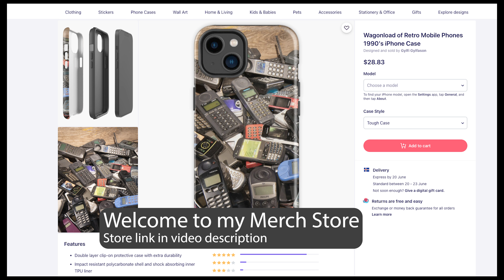My own Weird Wagonload of Funky Retro Mobile Phones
This is only a part of my mobile phone collection but it consists of used phones for the most part and "Dummy Phones" that resellers used to display phones without the theft risk.  Real dummies would however sometimes steal my "dummy display phones" and try to use them.
I started to collect this in 1998 in order to preserve the "actual Icelandic usage history" and it soon became clear that this would be something that people would love to see in future.  I tried to display this in my mobile phone retail store but it was impossible, i had to listen to stories all day from people who had used some of the models, and customers almost forgot what they came to buy. This was just too much fun for them.

I collected phones until 2018 when i left the market for good, it was no longer room for the little service friendly shopkeeper on this market and this is a part of my legacy after 25 yrs in competition with much larger companies. What made me hang around for so long time was always good products knowledge that made me able to scan out the models that brought me returning customers and minimum need for repairs and such.

I was also designing and producing mobile phone accessories from Icelandic leather and the design took into account stories and wishes from customers, and the wishes of my customers then became products in Poland, then gradually I made the company independent from mobile phone sales, which was always a very difficult market.

But what I couldn't handle at the end was the housing market,  I had invested a lot in product development and stock so when i had to move my store from its "birthplace" after the building was sold,  i didn't have the resources to take more loss since it had been so costly to develop my firm away from phone sales. I was always proud of my service history and I still own my store's market name, although I don't see my self open it again. I lost more than a wagonload of money and pride, however, when one door closes, we know what happens.

I shot those photos just a while ago when the Akureyri Museum asked to have them for some time to display them, I said yes with one condition, I needed high-res photos of some of the 350 phones since I'm going to sell this bunch when the museum display will be over and done with.

This belongs in another museum, or in a bar, or somewhere where people can share memories about this funny bunch of designs. It is my wish to sell this in Iceland, but if it's not going to work, I will export this since I don't have free storage space for this. So if someone says, I'm going to make you an offer you can't refuse, I most likely won't.

However, I hope this collection brought you some memories and a smile, it's always been good for that. I would love to see this in a bar, it would be a hit display from day one.

Here is a old video i made a while back, not the best sound quality but it's the mobile history of Iceland in details with way more pictures of the collection

Thank you for visiting the Just Icelandic channel, your subscription alone is also helpful and i adittion to contetnt ideas i the comment section.
With greetings from Iceland. Gylfi